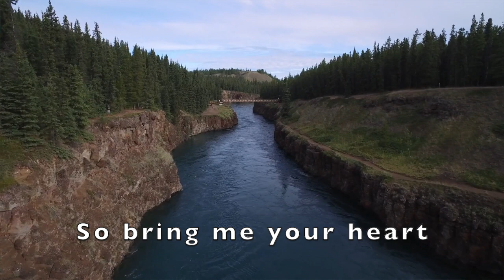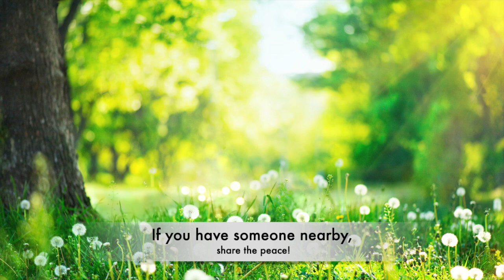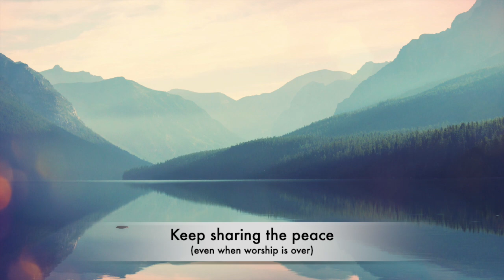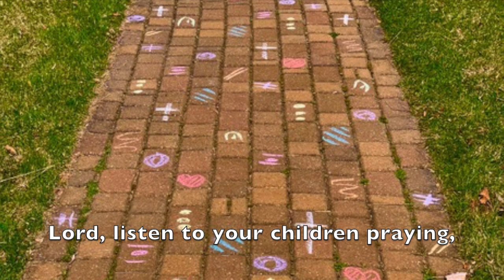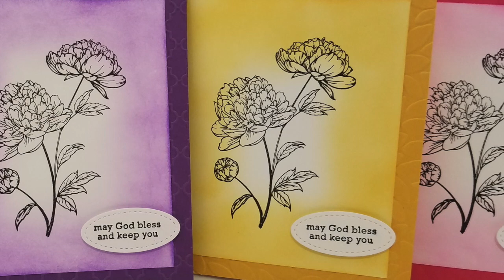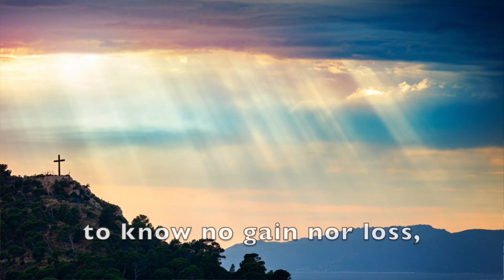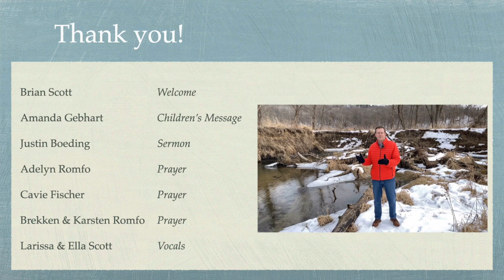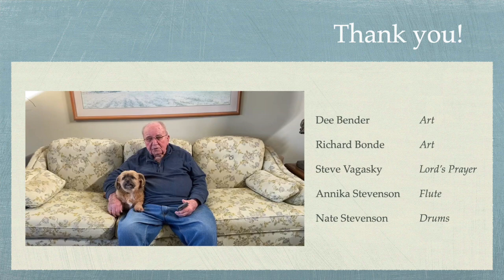Worship for Sunday, March 7th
We hope you can join us for worship this week!